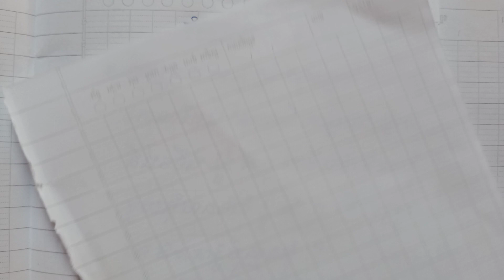ចំណោទទី7 ទំព័រ85/Question 7 Page 85